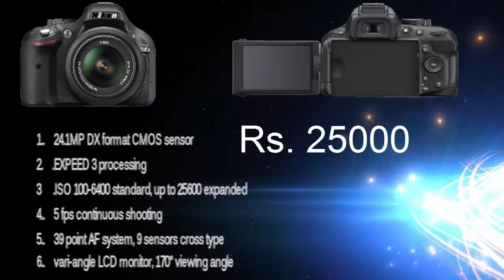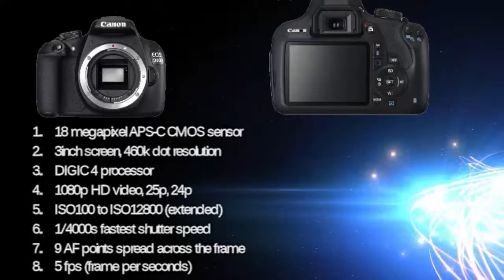TOP 5 DSLR FOR BEGINNERS 2016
TOP 5 DSLR FOR BEGINNERS 2016 HINDI ME
Namaskar dosto is video me mne apna opinion diya top 5 dslr ka hindi  me ,asha karta hu app sbhi  ko pasand aye  apka manpasand camera konsa hai comments me btaye kuch bhi query ho to comment krna na bhule me apka jawab dene ki puri kosis kruga

Ye sbhi camere under 25000 me apko mil jayege

cameras

5.NIKON D5200.
4.NIKON D3200.
3 CANON EOS 1200D
2 NIKON D33000
1 CANON EOS1300D